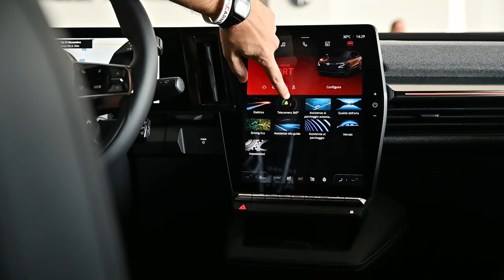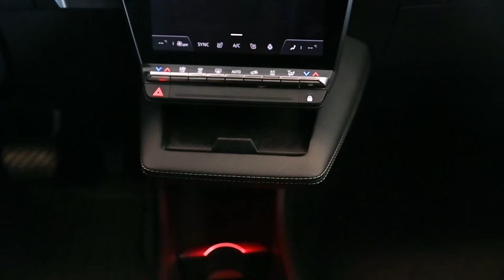Nuova Renault Megane E-Tech 100% elettrica - Gruppo Carmeli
▶ Presentazione Nuova Renault Megane E-Tech Electric 60kw 220cv

Renault punta forte su Nuova Megane E-Tech 100% Electric e noi di Gruppo Carmeli siamo contenti di averla a disposizione nei nostri showroom

*ERRATA CORRIGE: l'unita di misura della batteria indicata nelle schermate finali è kWh. Ci scusiamo per il refuso.